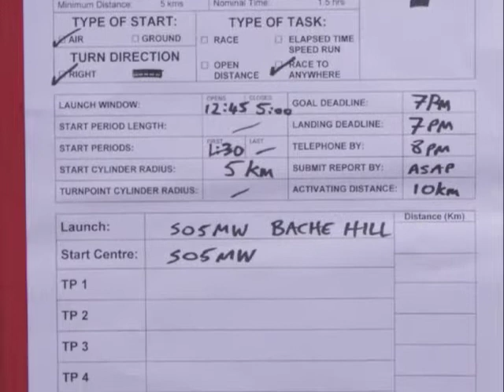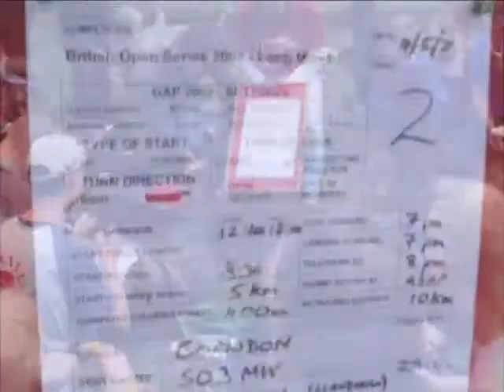British Open and Mid Wales round of the BOS 2008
A short film shot during the British Open Series Hang Gliding competition.